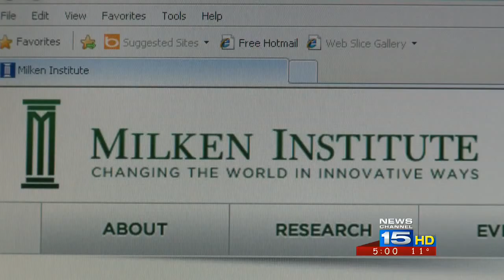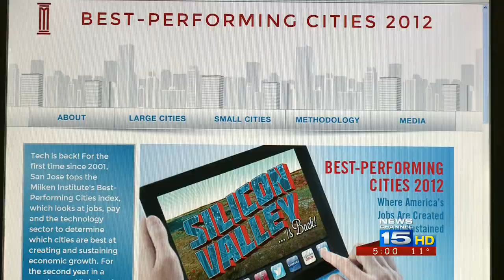Fort Wayne area ranks 13th out of 200 cities for job growth, according to survey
According to the Milken Institute, the Fort Wayne area, including Allen, Whitley and Wells counties, ranked 13th out of 200 cities when it comes to job growth between May 2011 to May 2012.